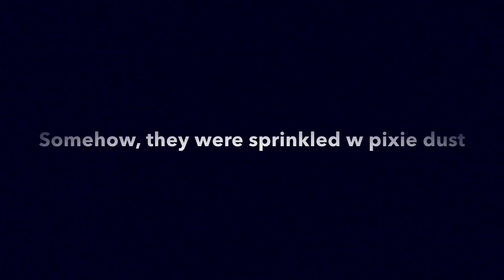Blake & Brian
Just us...